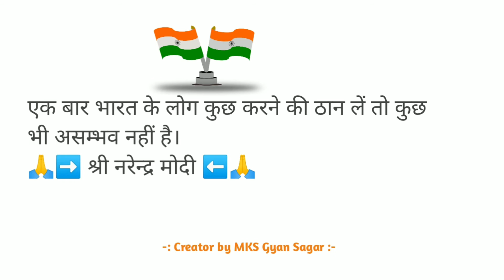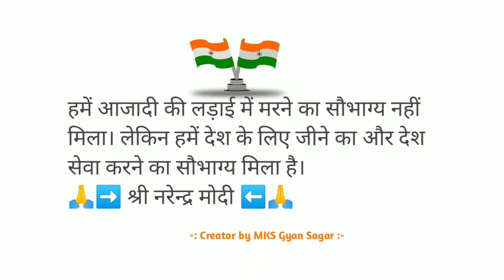श्री नरेन्द्र मोदी के अनमोल विचार। shree narendra modi k Anmol vichar ।। pm modi।। in Hindi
श्री नरेन्द्र मोदी के अनमोल विचार। shree narendra modi k Anmol vichar । inspirational video in Hindi